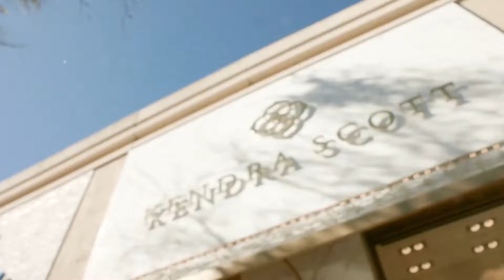So much to do in Plano, TX Let’s Go to Plano!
Plano is a thriving business and tourism center with beautiful parks, world-class restaurants, hundreds of places to shop, and exciting annual events.